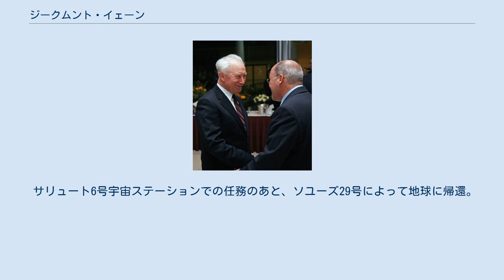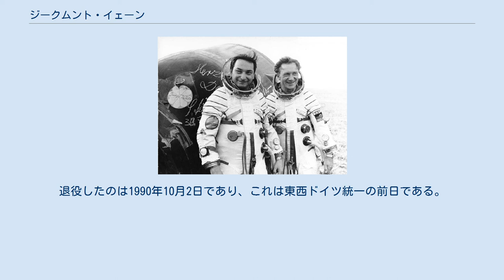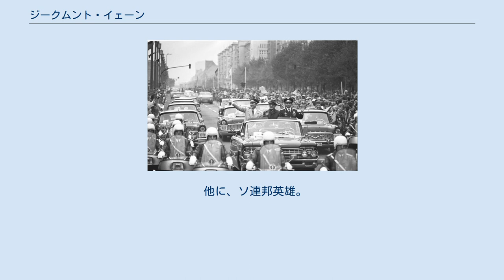ジークムント・イェーン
カール・マルクス勲章受章者
ジークムント・ヴェルナー・パウル・イェーン（Sigmund Werner Paul Jähn, 1937年2月13日 - 2019年9月21日）は、ドイツ民主共和国（東ドイツ）の軍人、宇宙飛行士。
国家人民軍航空軍（東ドイツ空軍）に所属した。
軍人としての最終階級は少将。
 1978年8月26日にソ連のソユーズ31号に搭乗し、ドイツ人初の宇宙飛行士となった人物である。
 ナチス・ドイツ時代のザクセン州フォークトラント郡モルゲンレーテ・ラウテンクランツ市で生まれ、1943年から1951年まで地元の学校に通った後、印刷職人としての職業訓練を受けた。
1955年に国家人民軍航空軍の前身である航空人民警察に兵士として入隊した。
1958年、空軍士官学校を修了。
 その後ソ連に留学して1966年から1970年にかけてモニノのY.A.ガガーリン名称空軍アカデミーでパイロットとしての教育を受けた。
このため肖像写真では（東ドイツの国家人民軍ではなく）ソ連軍のパイロット資格章を制服の右胸に着用しているのが確認できる。
 1976年に予備のパイロットエベルハルト・ケルナーとともにインターコスモス計画の最初の宇宙飛行士に選抜され、モスクワ郊外の星の街で二年間訓練を受けた。
 サリュート6号宇宙ステーションでの任務のあと、ソユーズ29号によって地球に帰還。
宇宙での滞在時間は7日と20時間49分であった。
 1983年にはポツダムの地球物理学中央研究所 Zentralinstitut für Physik der Erde で、地球の遠隔探査を研究テーマとした論文を作成、物理学の博士号を授与されている。
退役したのは1990年10月2日であり、これは東西ドイツ統一の前日である。
また、彼の名が冠された小惑星も存在する。
 1990年から彼は（もとは西の機関であった）DLR（ドイツ航空宇宙センター）のフリーランスのコンサルタントとして働き、それと並行して1993年からは欧州宇宙機関でユーロミール計画の準備も行なった。
その後2002年に最終的にこの仕事からも退職した。
 彼は結婚しており二人の子供がいる。
ベルリン在住。
趣味は読書と狩猟である。
著書に「宇宙空間の開拓」（1983年）がある。
 「カール・マルクス勲章」および英雄称号「ドイツ民主共和国英雄」、名誉称号「ドイツ民主共和国宇宙飛行士」を受章している。
 他に、ソ連邦英雄。
レーニン勲章を受章。
統一後のベルリンの名誉市民。